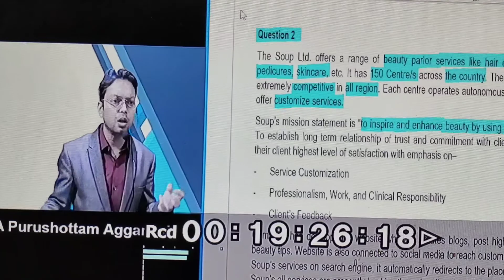Reading questions by CA PurusottamAgarwal sir in funniest style